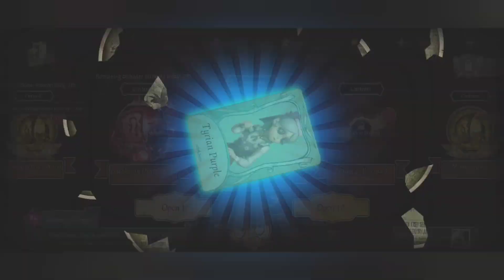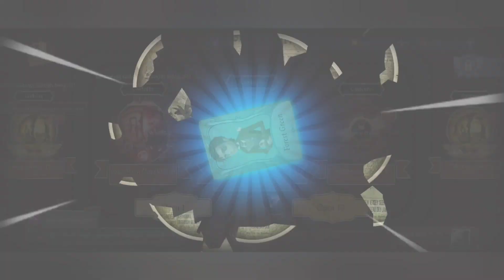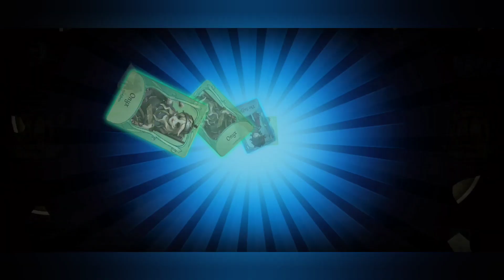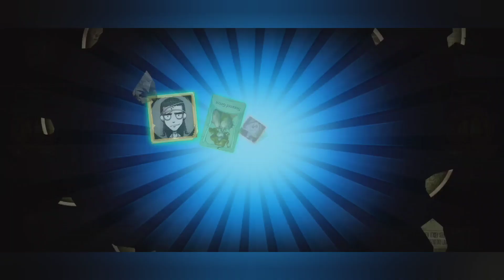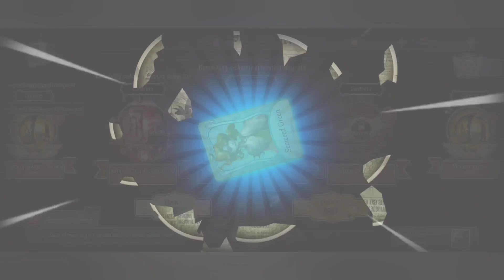Season 25 Essence 2 Opening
Music Used-